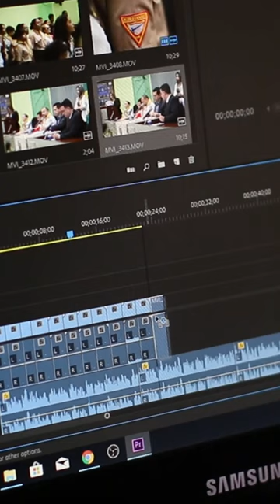shaving MY ? minivlog 62 efficent 42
college life

college life song

college life movies

college life web series

college life status

college life love story movie

college life drama

college life whatsapp status tamil

college life love story

college life short

college life anime

college life and school life

college life ashish chanchlani

college life attitude status

college life animated video

college life all movies

college life act

college life advice

college life attitude

college life anime series

a college life story manjusha martin

a college life story manjusha martin part 65

a college life story manjusha martin part 49

a college life story Manjusha martin part 75

a college life story manjusha martin part 78

a college life story manjusha martin part 58

a college life story manjusha martin part 62

a college life story manjusha martin part 53

a college life story manjusha martin part 60

a college life story manjusha martin part 66

college life best web series

college life best movie

college life backbenchers

college life bollywood movies

college life based web series

college life based movies

college life backbenchers episode 1

college life backbenchers episode 15

college life blog

college life bgm

backbenchers college life

back benchers 2 episode 15 college life

best college life web series

backbenchers college life episode 11

bsc nursing students college life

backbenchers college life episode 5

backbenchers college life episode 3

backbenchers college life episode 2

backbenchers college life episode 10

backbenchers college life part 2

college life comedy

college life comedy video

college life chinese drama

college life cartoon

college life crime patrol

college life channel

college life cinema

carryminati college life

carry college life

chinese drama eng sub college life

crime patrol college life

comedy video college life

college life college life

crime alert college life

cadet college life

comedy college life

cartoon college life

college life dance

college life deepu pabra

college life dance performance

college life drama pakistani

college life drama ep 1

college life drama in hindi

college life dj remix

college life dialogue status

college life dj

du college life

du college life vlog

dtu college life

dubai college life

doctor college life

delhi college life

day in college life

drama on college life

dental college life

d pharmacy students college life

college life episode 1

college life ending whatsapp status tamil

college life expectations vs reality

college life elvish yadav

college life ending whatsapp status

college life end status

college life essay in english

college life episode 15

college life enjoy

college life episode

elvish yadav college life

engineering college life

end of college life status for whatsapp